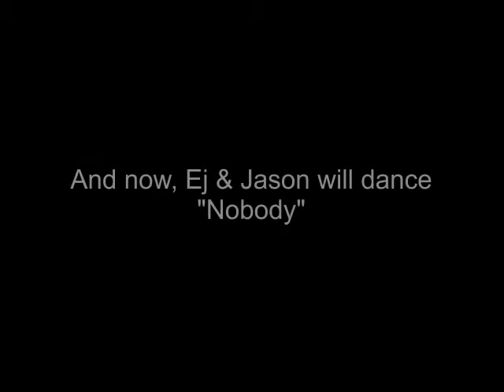EJ & Jason Photo & Movie Clip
By Request Photo & Movie edit:
from
Aileen G. Chiuco

Photo & Video by:
Aileen G. Chuico